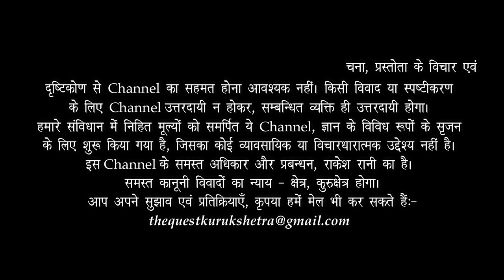Gottfried Wilhelm Leibniz _ Father of the German School of Philosophy | Dr HS Sinha